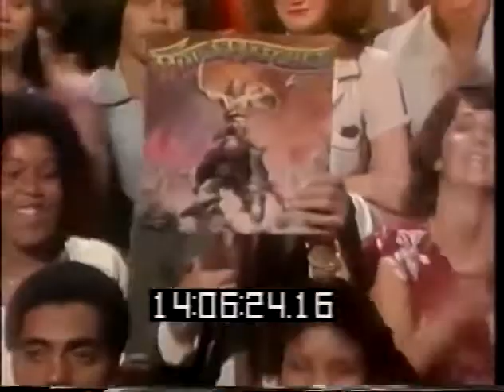The "ORIGINAL ERA" MOLLY HATCHET Band on American Bandstand 1980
The "ORIGINAL ERA" MOLLY HATCHET Band Perform On AMERICAN BANDSTAND w/ DICK CLARK In 1980. The Band Performed The Song "BEATIN' THE ODDS" Followed By A Short Interview With Dick Clark & The Band And Then They Perform The Song "THE RAMBLER". The Band Is: Lead Singer, JIMMY FARRAR; Lead Guitarist, DAVE HLUBEK; Lead Guitarist, DUANE ROLAND; Lead Guitarist, STEVE HOLLAND; Bass Guitarist, BANNER THOMAS & Drummer, BRUCE CRUMP. Video Is Decent, Sound Is Kind Of Scratchy. Great Piece Of History!!